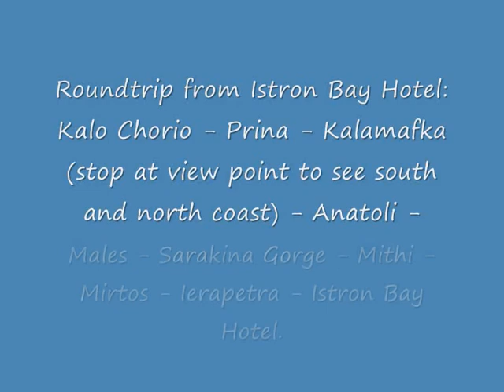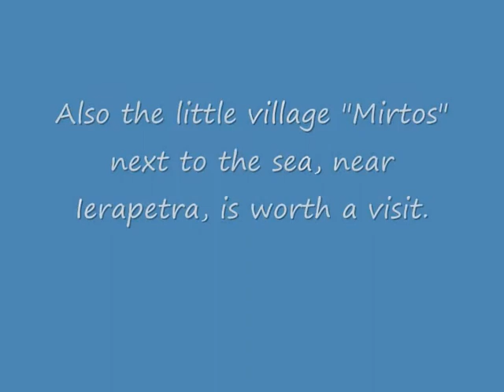Sarakina gorge Crete 0001